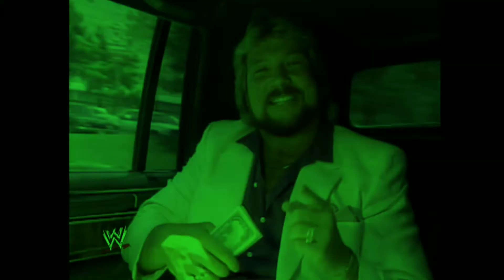WWE: "It's All About The Money" - Ted dibiase Custom Entrance Video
Copyright-

WWE: World Wrestling Entertainment programming, Images likenesses, slogans, wrestling moves, trademarks, logos and copyright are the exclusive property of WWE. and its subsidiaries. All other trademark, logos and copyright are the property of their Repective owners.©2019 WWE All Rights Reserved "Copyright Disclaimer under section 107 of the copyright Act 1976 allowance is made for "fair use" for purposes such as criticism, comment, news, preparing, teaching, scholarship, and research. Non - profit, educational or personal use tips the balance in favour of fair use. or if you dont agree with my upload of one of your tracks please please send me a email or message @ and I will remove it as soon as I get the email copyright Disclaimer promotional use only I upload music to Entertainment myself and others and I most definitely dont upload in order to get credit for what's not mine or to make money and if I do I'm so very sorry for it